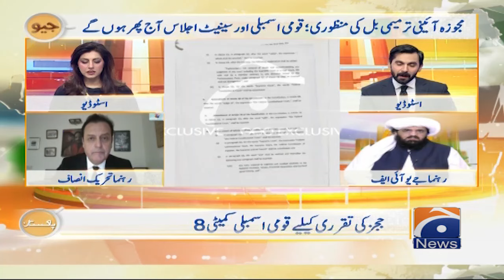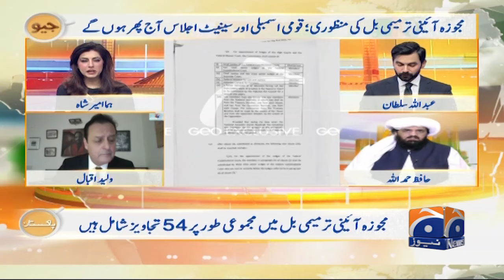Constitutional Amendment Bill - PTI's Waleed Iqbal Criticizes Federal Govt - JUIF and PTI - Geo News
Geo Pakistan | 16th September 2024
جیو پاکستان ۔ 16 ستمبر 2024ء

Geo Pakistan aims to deliver news from every genre with the main focus firmly resting on hard, political and national news. Taking inspiration from a newspaper, Geo Pakistan aspires to cover and deliver content of all sort, type and importance. Every thing under the sun, is NEWS!